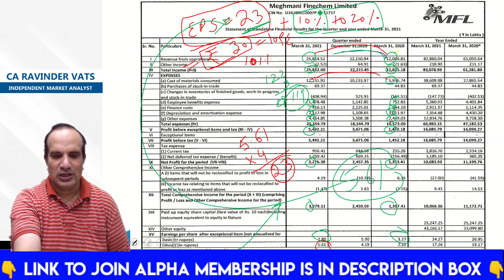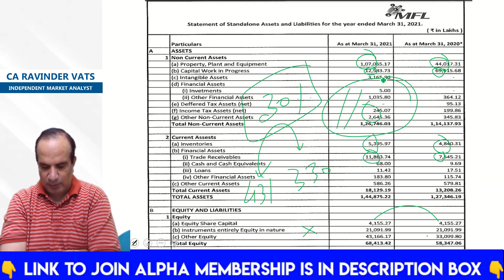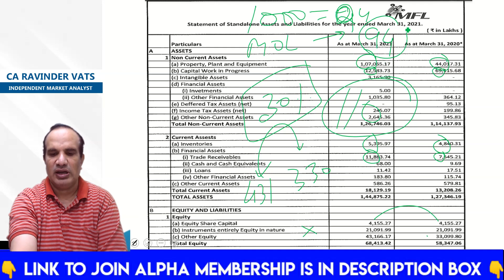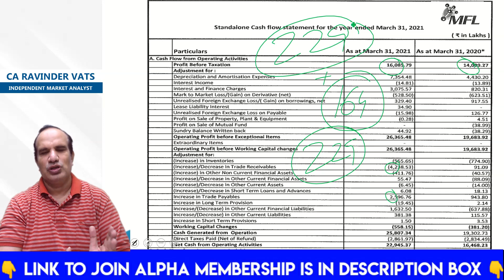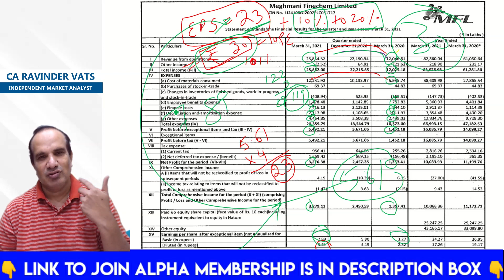Meghmani finechem Financials : q4 result analysis :Meghmani Organics : by CA Ravinder Vats